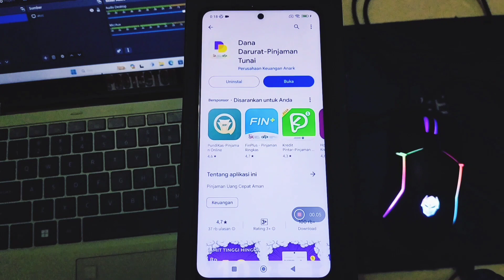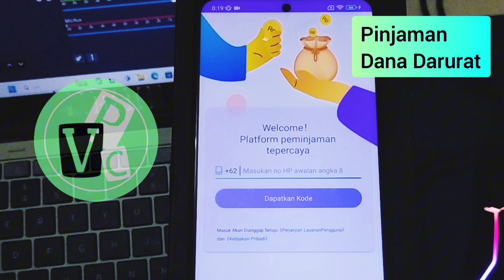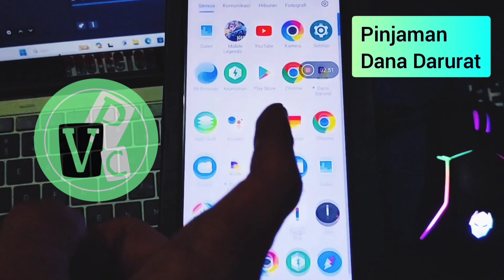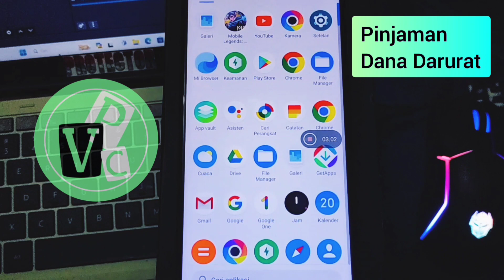Review Dana Darurat - Pinjaman Tunai Apakah Aman Legal / iLegal❗Pinjaman Duit Online